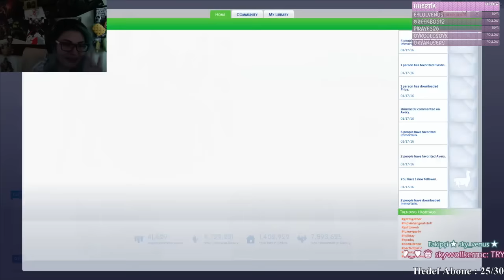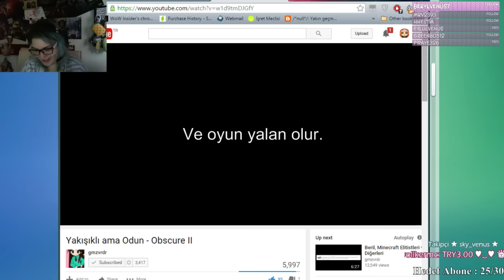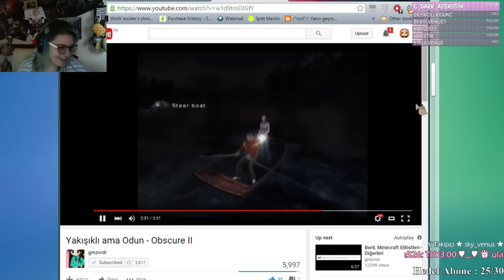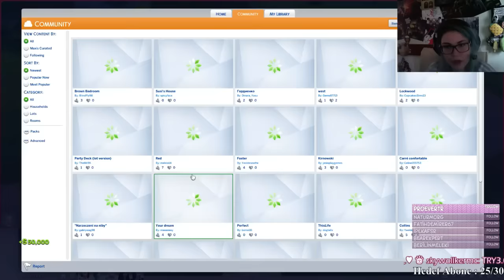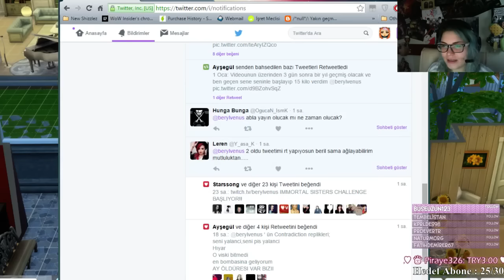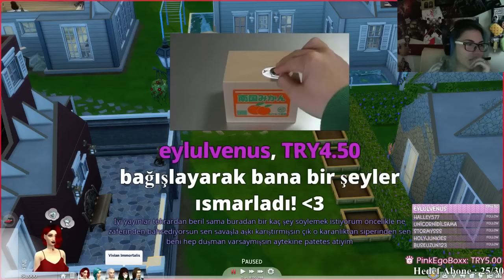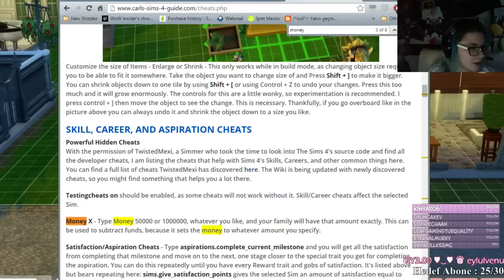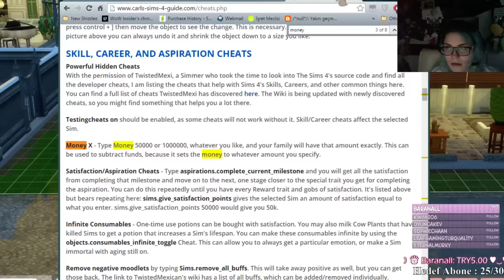The Sims 4 - Four Immortal Sisters Challenge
✧ Daha uygun fiyata oyun almak için G2A referans linkimi kullanabilirsiniz :3!

✧ Twitch ve Clansy kanallarıma da beklerim! Haftanın en az 4 günü yayın yapıyorum :)!

✧ Bana bir şeyler göndermek isterseniz herhangi PTT'ye gidip PTT Gayrettepe Şubesi / İstanbul - Posta Kutusu 51 yazarak bana ulaştırabilirsiniz o/